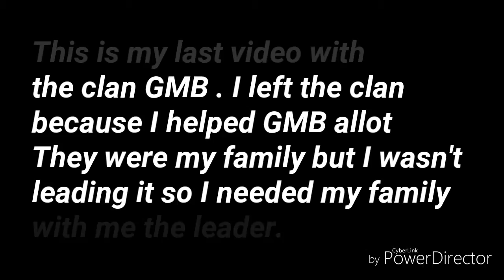My last video with GMB+biggest icesplit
Love you all GMB